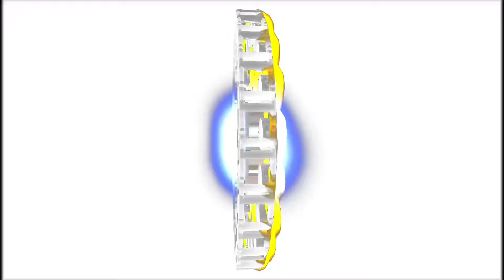El Rumbo De Los 2 * Guzens El Imaginante 2021